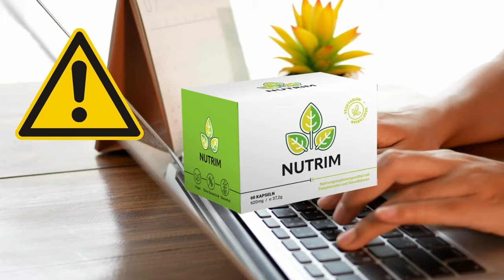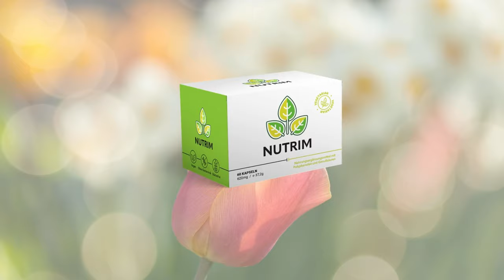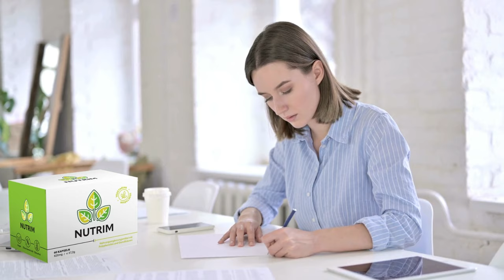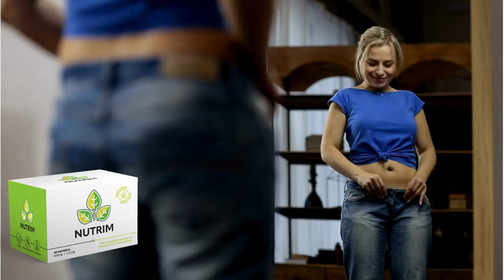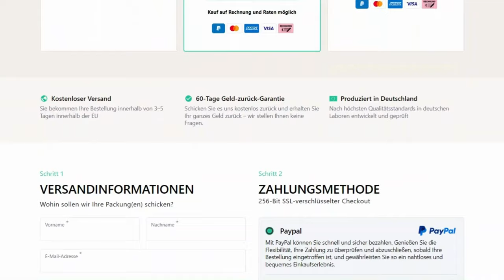NUTRIM || ⚠️⛔ ALERT! ⛔⚠️ || NUTRIM ERFAHRUNGEN || NUTRIM KAPSELN || NUTRIM TEST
Dieses Video ist eine Einführung in die Nutrim Ergänzung. Dieses Video erklärt, wie Nutrim funktioniert und welche Vorteile es für diejenigen bietet, die schnell und gesund abnehmen wollen.

⚠️ WARNUNG: Nutrim wird nur über die offizielle Website verkauft. Nutrim wird nicht auf Amazon oder in Apotheken verkauft.

Übergewicht ist eine sehr schwierige Sache. Man mag nicht, was man sieht, wenn man in den Spiegel schaut, man fühlt sich schlecht mit seinem Körper und es scheint, als ob jedes Kleidungsstück, das man anprobiert, nicht passt oder man es gar nicht tragen kann.
Übergewicht kann sich auch auf persönliche und berufliche Beziehungen auswirken, denn übergewichtige Menschen neigen eher zu Depressionen und Angstzuständen.

Und selbst wenn Sie sich ausgewogen ernähren, Ihre Kalorienzufuhr begrenzen und regelmäßig Sport treiben, scheint nichts zu helfen. Sie haben alles versucht, aber es scheint Ihnen nicht zu gelingen, die überflüssigen Pfunde zu verlieren, die Sie so sehr frustrieren.
Aber das ist nicht Ihre Schuld!

Ihr Stoffwechsel ist langsam und Sie brauchen Hilfe von außen! Und in diesem Fall ist Nutrim die beste Lösung!

✅ WAS IST NUTRIM?
Nutrim ist ein revolutionäres und rein natürliches Nahrungsergänzungsmittel zur Gewichtsabnahme. Entwickelt von Experten, um die Lösung für diejenigen zu sein, die gescheitert sind und jedes Mal frustriert wurden, wenn sie versucht haben, Gewicht zu verlieren.
Nutrim kurbelt den Stoffwechsel an und bremst den Appetit, indem es die Fettverbrennung 24 Stunden am Tag anregt, ohne dass intensives Training oder restriktive Diäten erforderlich sind.

✅ WAS SIND DIE VORTEILE DER VERWENDUNG VON NUTRIM?
Als Ergebnis werden Sie Gewicht verlieren und Ihr Selbstwertgefühl wird sich verbessern, Sie werden Kleider tragen können, die nicht mehr passen, Ihr Mann wird Sie mit mehr Begeisterung ansehen und jeder wird Ihnen sagen, wie schlank und schön Sie sind.
Sie werden auch feststellen, dass sich Ihre Stimmung und Ihr Gemüt deutlich verbessern, so dass Sie mehr Energie haben, um mit Ihrem Kind zu spielen, und dass Sie bei der Arbeit mehr leisten können.

Wenn das Fett an Bauch, Rücken, Oberschenkeln, Armen und im Gesicht schmilzt, werden Sie sich jung, selbstbewusst und leicht fühlen.

✅ SEIEN SIE VORSICHTIG, WO SIE NUTRIM KAUFEN!
Nur das Original Nutrim kann all diese Vorteile bieten. Die hohe Nachfrage nach diesem Produkt hat zu vielen Fälschungen geführt, aber das originale Nutrim wird nur auf seiner offiziellen Website verkauft.
Gefälschte Produkte funktionieren nicht nur nicht und bringen Sie um Ihr Geld, sondern können auch Ihre Gesundheit in Gefahr bringen. Um Ihnen zu helfen, habe ich einen Link zur offiziellen Website in die Beschreibung dieses Videos eingefügt, damit Sie sicher sein können, dass Sie das echte Produkt erhalten.

0:00 Nutrim Erfahrungen
0:30 Nutrim: was ist das?
1:00 Nutrim: Vorteile
2:00 Nutrim: nachgewiesene Wirksamkeit
3:18 Nutrim: wo kann ich es kaufen?
3:40 Nutrim: vollständige Sicherheit
4:00 Nutrim: begrenzte Menge.
4:30 Nutrim: offizielle Website.